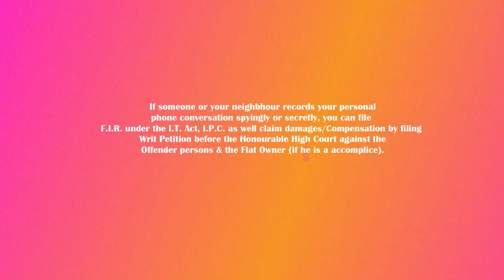No one can spyingly record ur phone conversation. If recorded it's a crime under IT Act & I.P.C..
You can register F.I.R. as well claim damages/compensation against the Offender who spyingly or secretly records your phone conversation. The F.I.R. is registered under IT Act & I.P.C. & Can claim damages/compensation by filing Writ Petition in the Writ Jurisdiction of concerned Honourable High Court.